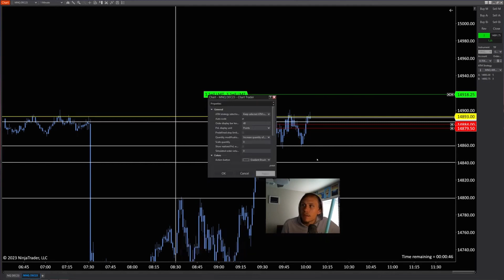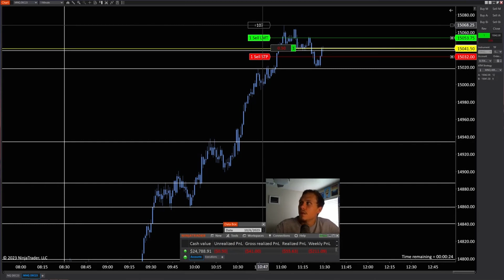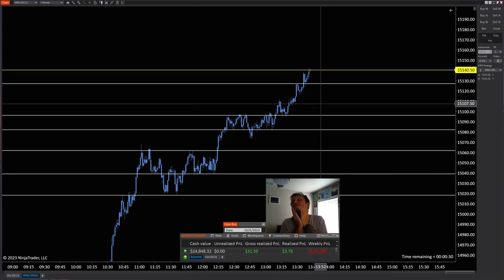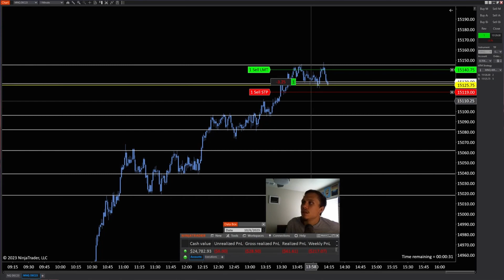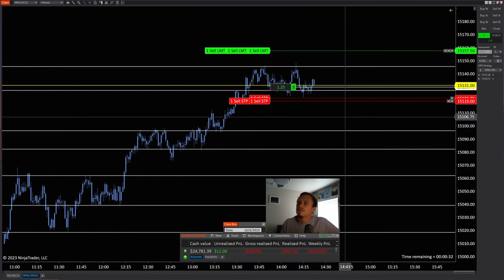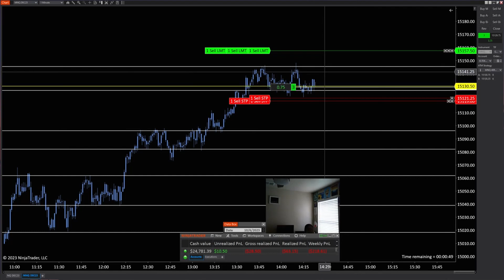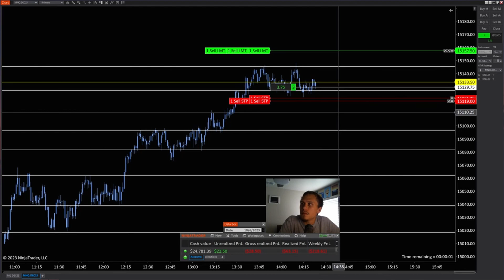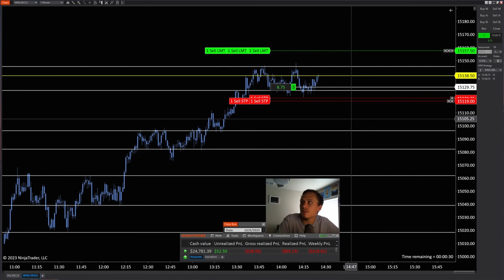🔴 LIVE Day Trading | US Stock Market | Prop Firm Evaluation | UP +16 Points! | Day 10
Live day trading the US Stock Market using the Micro E-mini Nasdaq-100 Index (MNQ) futures contracts.

The full unedited version of this stream can be found on the LIVE section of my channel and has absolutely no cuts. It is completely RAW.

Starting account balance was $25000
Evaluation profit target is $1500
Evaluation trailing max drawdown is -$1500
My max per trade loss is -4%
My max per day loss is -14%

MORNING CUP OF TRADES DOES NOT PROVIDE OR GUARANTEE ANY FINANCIAL, LEGAL, TAX, OR ACCOUNTING ADVICE OR ADVICE REGARDING THE SUITABILITY, PROFITABILITY, OR POTENTIAL VALUE OF ANY PARTICULAR SECURITY OR FINANCIAL INSTRUMENT, TRADING STRATEGY, OR INFORMATION SOURCE.

THIS YOUTUBE CHANNEL AND THE ASSOCIATED OWNER IS NOT RESPONSIBLE FOR TRADES OR INVESTMENTS MADE BY VIEWERS. TRADING AND INVESTING CAN HAVE SUBSTANTIAL FINANCIAL RISK AND IT IS ADVISED TO SEEK ADVICE FROM A QUALIFIED BROKER OR INVESTMENT ADVISOR BEFORE TRADING OR INVESTING.

HYPOTHETICAL OR SIMULATED PERFORMANCE RESULTS HAVE CERTAIN LIMITATIONS. UNLIKE AN ACTUAL PERFORMANCE RECORD, SIMULATED RESULTS DO NOT REPRESENT ACTUAL TRADING. ALSO, SINCE THE TRADES HAVE NOT BEEN EXECUTED, THE RESULTS MAY HAVE UNDER-OR-OVER COMPENSATED FOR THE IMPACT, IF ANY, OF CERTAIN MARKET FACTORS, SUCH AS LACK OF LIQUIDITY. SIMULATED TRADING PROGRAMS IN GENERAL ARE ALSO SUBJECT TO THE FACT THAT THEY ARE DESIGNED WITH THE BENEFIT OF HINDSIGHT. NO REPRESENTATION IS BEING MADE THAT ANY ACCOUNT WILL OR IS LIKELY TO ACHIEVE PROFIT OR LOSSES SIMILAR TO THOSE SHOWN. CFTC RULE 4.41
HYPOTHETICAL OR SIMULATED PERFORMANCE RESULTS HAVE CERTAIN LIMITATIONS. UNLIKE AN ACTUAL PERFORMANCE RECORD, SIMULATED RESULTS DO NOT REPRESENT ACTUAL TRADING. ALSO, SINCE THE TRADES HAVE NOT BEEN EXECUTED, THE RESULTS MAY HAVE UNDER-OR-OVER COMPENSATED FOR THE IMPACT, IF ANY, OF CERTAIN MARKET FACTORS, SUCH AS LACK OF LIQUIDITY. SIMULATED TRADING PROGRAMS IN GENERAL ARE ALSO SUBJECT TO THE FACT THAT THEY ARE DESIGNED WITH THE BENEFIT OF HINDSIGHT. NO REPRESENTATION IS BEING MADE THAT ANY ACCOUNT WILL OR IS LIKELY TO ACHIEVE PROFIT OR LOSSES SIMILAR TO THOSE SHOWN. Risk Disclosure: Futures and forex trading contains substantial risk
and is not for every investor. An investor could potentially lose all
or more than the initial investment. Risk capital is money that can be
lost without jeopardizing one’s financial security or lifestyle. Only
risk capital should be used for trading and only those with sufficient
risk capital should consider trading. Past performance is not necessarily
indicative of future results. Hypothetical Performance Disclosure: Hypothetical performance results have many inherent limitations, some of which are described below. No representation is being made that any account will or is likely to achieve profits or losses similar to those shown; in fact, there are frequently sharp differences between hypothetical performance results and the actual results subsequently achieved by any particular trading program. One of the limitations of hypothetical performance results is that they are generally prepared with the benefit of hindsight. In addition, hypothetical trading does not involve financial risk, and no hypothetical trading record can completely account for the impact of financial risk of actual trading. for example, the ability to withstand losses or to adhere to a particular trading program despite trading losses are material points that can also adversely affect actual trading results. There are numerous other factors related to the markets in general or to the implementation of any specific trading program that cannot be fully accounted for in the preparation of hypothetical performance results and all which can adversely affect trading results.
Testimonials Disclosure: Testimonials appearing on this website may not be representative of other clients or customers and are not a guarantee of future performance or success. All trades presented should be considered hypothetical and should not be expected to be replicated in a live trading account.
Virtual Currency: View CFTC advisories as they contain more information on the risks associated with trading virtual currencies.